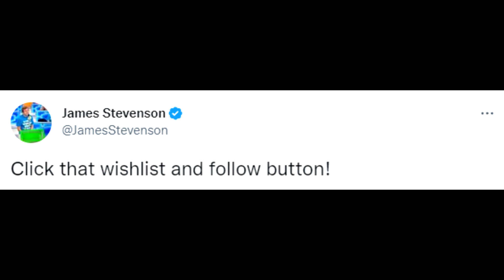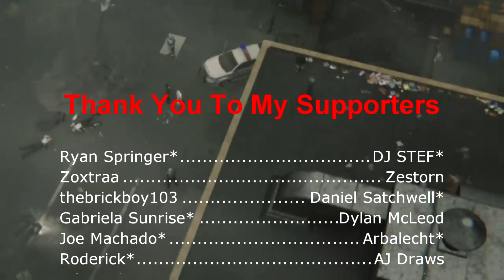Marvel's Spìder-Man 2 Appears On The PlayStation Store - Trailer Coming?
Let's talk about Marvel's Spider-Man 2 and if there could be some news this week. I think it's pretty likely we get some sort of news before the week of Christmas.